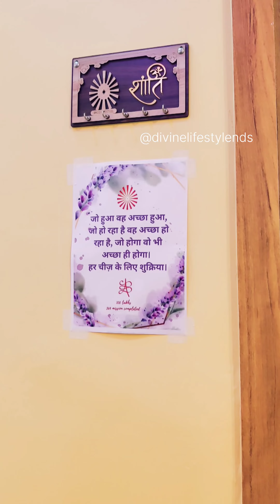kisiki_muskurahto_pe_he nisar|| NDS Consultant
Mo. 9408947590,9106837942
Raw food recipes queen - Krishna Chhelavada
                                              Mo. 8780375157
NDS Consultant Incharge - Beena Borasiya
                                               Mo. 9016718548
YouTube editor - Hayati chudasama
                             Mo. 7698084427